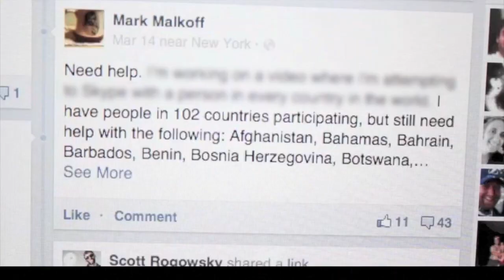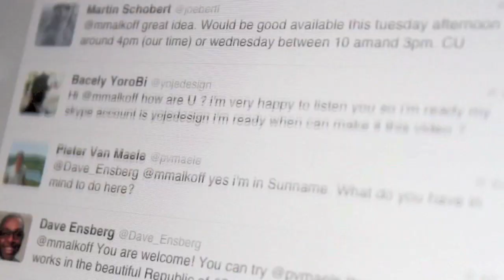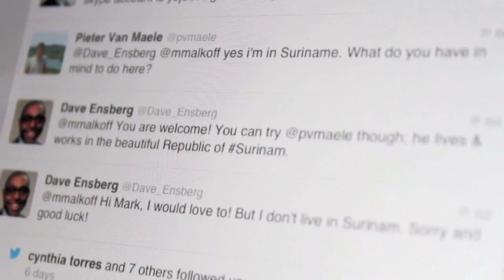Mark Malkoff: Skype Around the World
Comedian Mark Malkoff celebrates the 10th anniversary of Skype by talking over Skype with 162 countries.

Skype Credits:

Thank you to all the participants in 162 countries!

Host:
Mark Malkoff

Directed, Edited, and Shot by:
Marc Thompson

Produced by:
Steve Lawrence

Co-Produced by:
Caroline Lenher
Christine Peel

Written by:
Mark Malkoff
Marc Thompson

Additional Editing and Shooting by:
Tim Kondrat

Special thanks to Douglas Jacoby and Fritz Gheen.